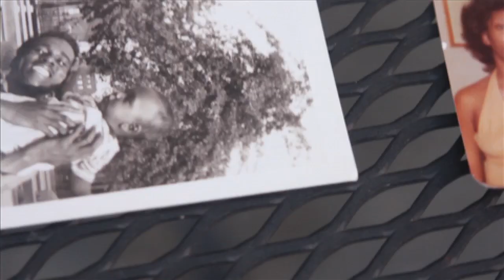(ORIGINAL) ALIVE INSIDE clip of HENRY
This is the clip that 7 million people have seen, the clip that is helping change the lives for over a million residents in nursing homes! Thank you everyone!

Help us get the word out- help us pay for the finishing of the film! 18 days to go on our Kickstarter

For more on how Music and Memory helps elderly residents and facility patients, or to volunteer or to donate iPods, please

Get FREE resources! Volunteer an iPod drive! Find a local facility you can help!